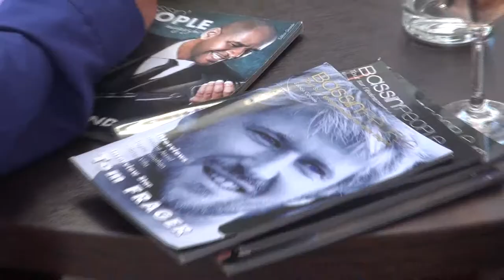Les Coulisses Génération Jeunes Talents GOLD FM du 21 Août 2013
Génération Jeunes Talents sur GOLD FM cet été à la Brasserie des Marquises à Arcachon (33) présenté par Rémi CASTILLO avec en invité principal Olivier VILLA venu aborder son tout nouveau concept le Villa Village Tour, en compagnie de Céline BIVAUD et Thierry ALONSO

Adrien SANCHEZ INFANTE a récolté des images et interviews pour vous faire découvrir les coulisses de l'émission